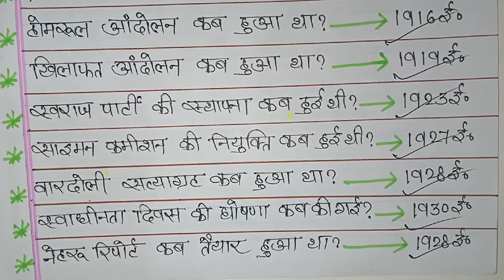History # ctet December 2022